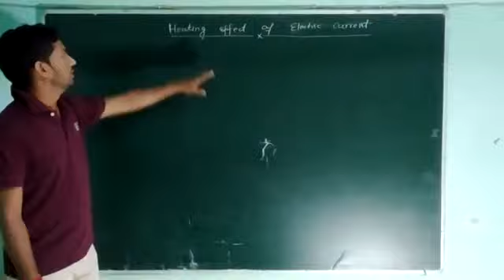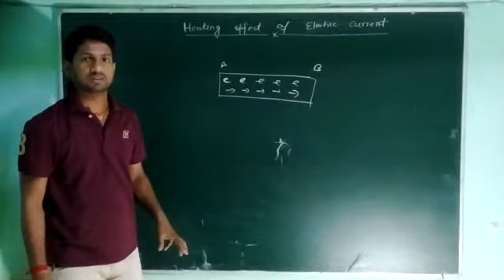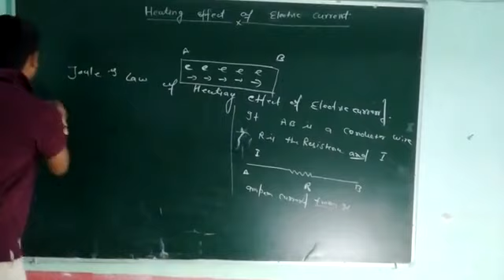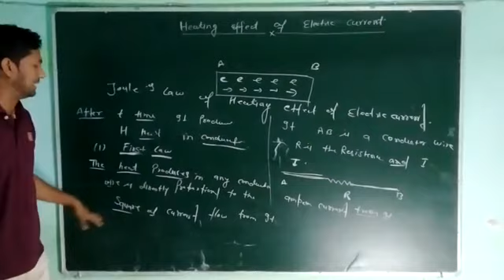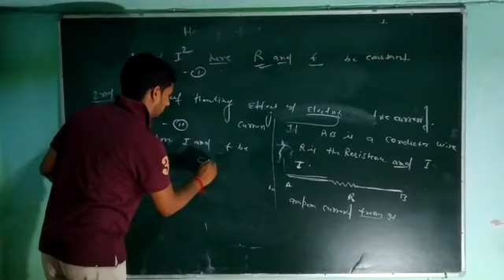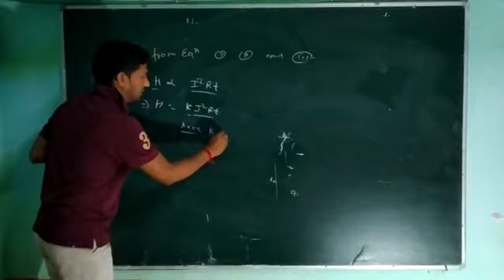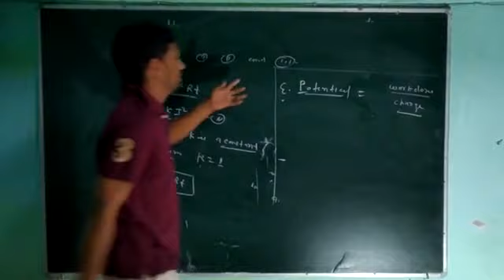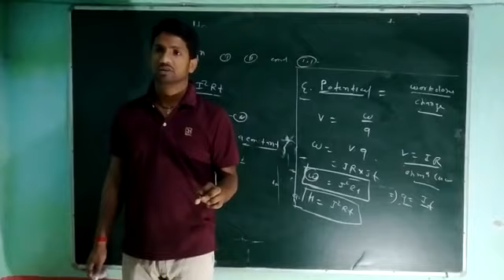Heating effect of electric current class10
GIP PUBLIC SCHOOL